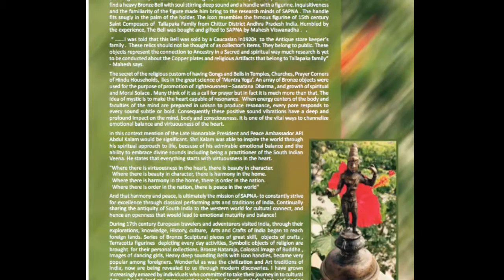SAPNA PRESENTS 8TH VEENA CONFERENCE: 2016: APARNA: VEENA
SAPNA
SRI ANNAMACHARYA PROJECT OF NORTH AMERICA
PRESENTS
EIGHTH VEENA CONFERENCE: 2016

AURORA, ILLINOIS

EMCEE: LAVANYA CHANDRASEKHAR
PADMAJA BUDHAVARAPU
DR. SARADA PURNA SONTY

APARNA: VEENA